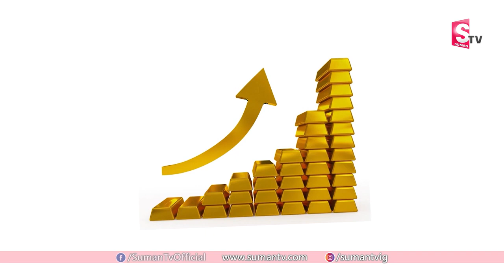Gold Rate Today in Market || Gold Price Today in India || Gold Rates in Hyderabad || SumanTV Life